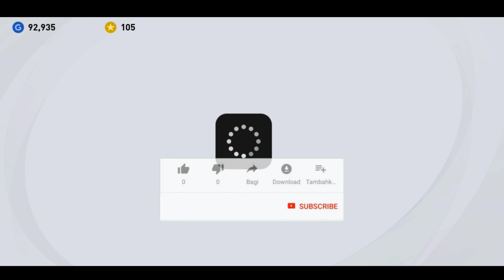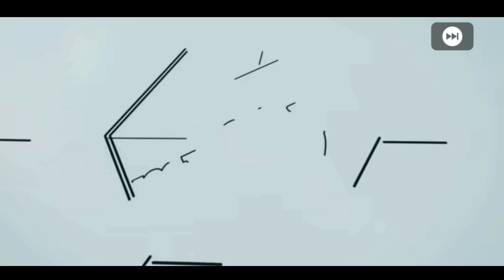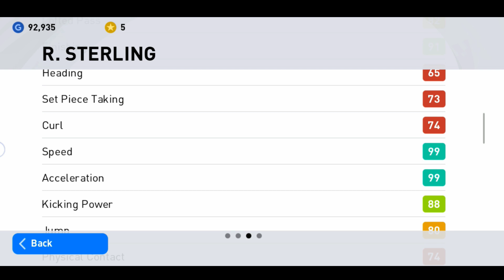Opening Potw Pack !! Trick to get Mbappe & Sterling in Pes 2021 Mobile